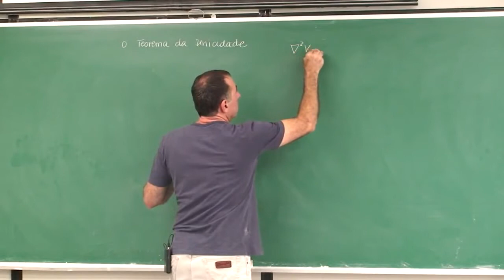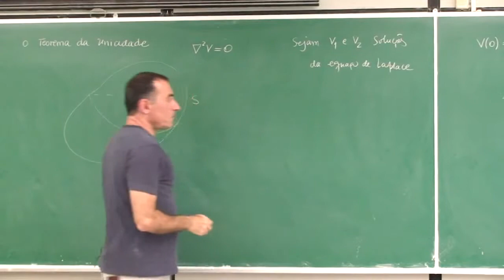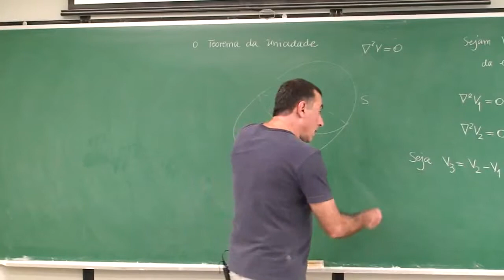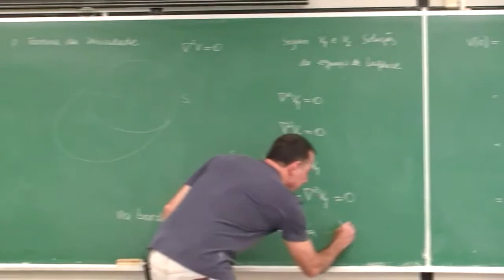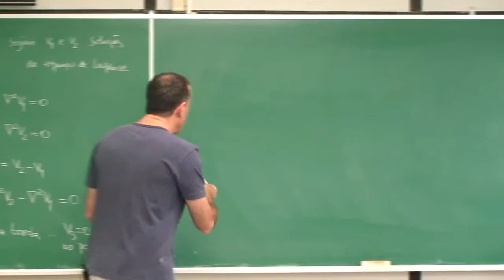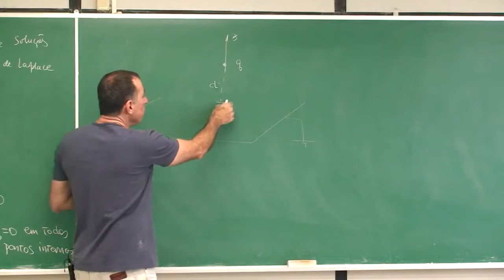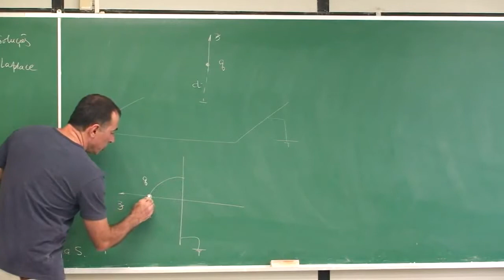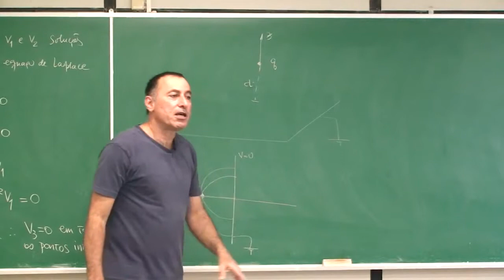Eletromagnetismo Cap 13.04 - Unicidade da solução da equação de Laplace; carga em presença de plano